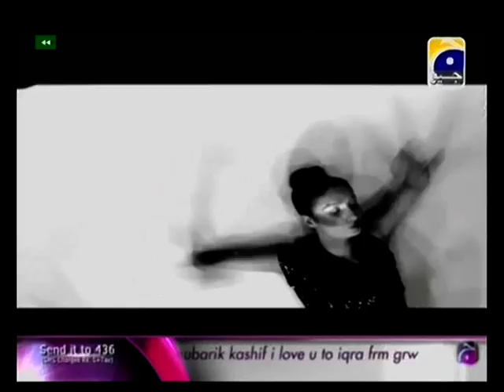Eid Day 2 | 10 Tak Ke Baad With Sahir Part-3